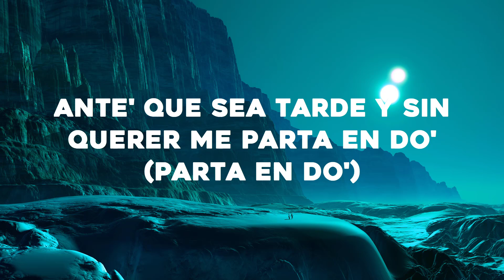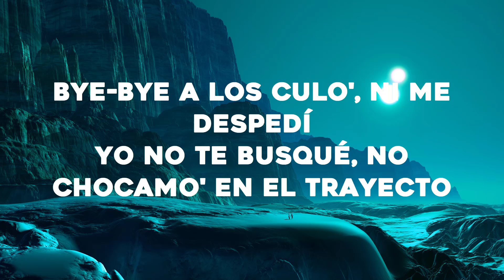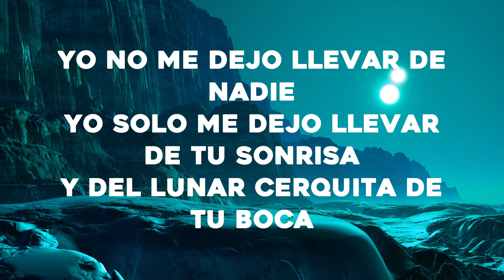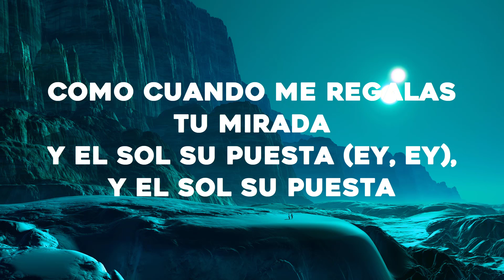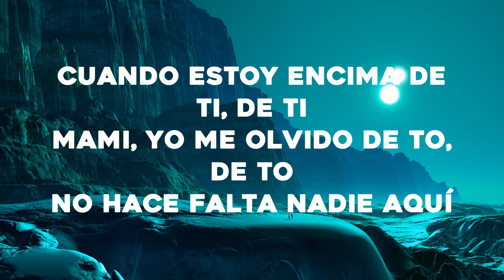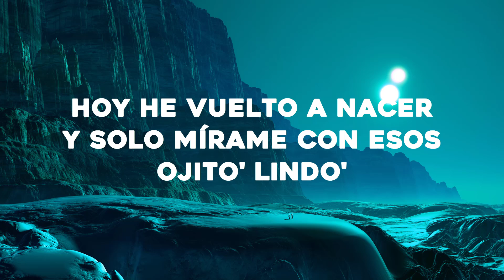Bad Bunny - Ojitos Lindos (Letra/Lyrics) ft. Bomba Estéreo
Mm-mmm, mm-mmm-mmm-mmm
Mm-mmm, mm-mmm-mmm-mmm